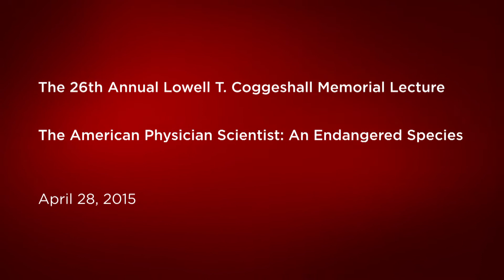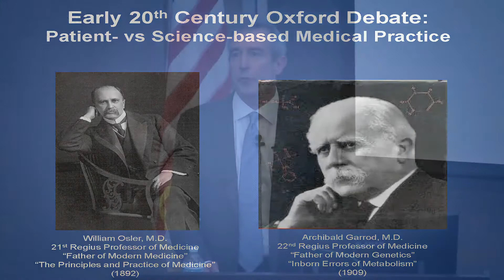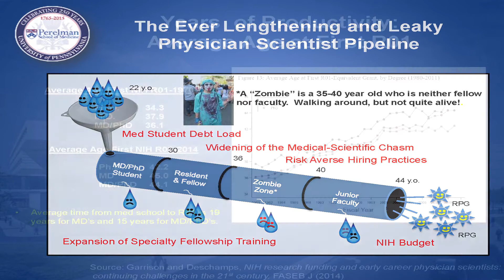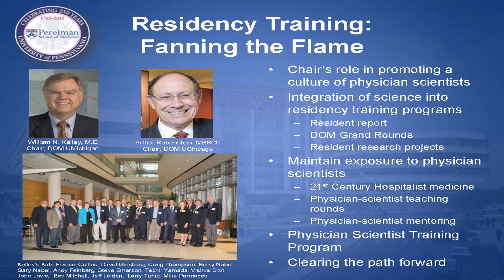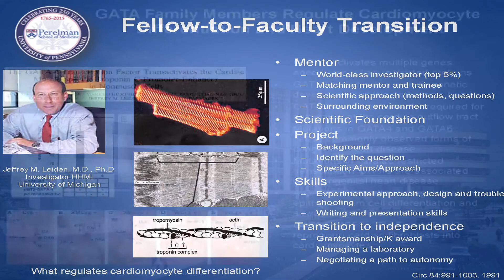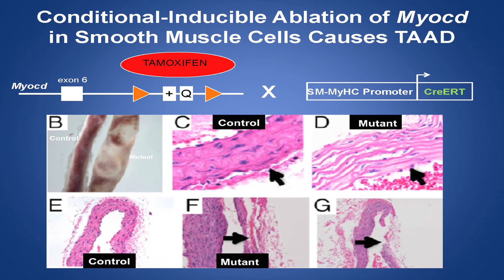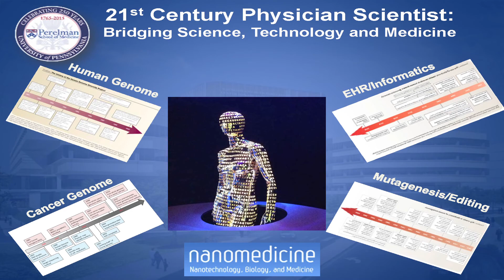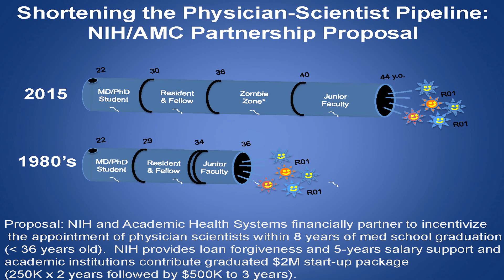26th Annual Lowell T. Coggeshall Memorial Lecture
26th Annual Lowell T. Coggeshall Memorial Lecture.